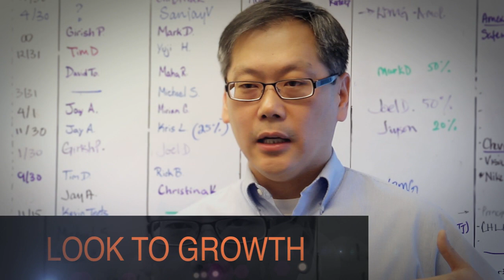Apptio Aspires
Our employees aspire to make a difference, do more and be more in every endeavor. At Apptio our goal is to fulfill Aspirations.